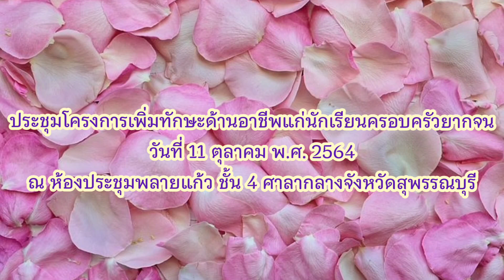ประชุมโครงการเพิ่มทักษะด้านอาชีพแก่นักเรียนครอบครัวยากจนฯ (11ต.ค.64)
เมื่อวันที่ 11 ตุลาคม 2564 นายชูชีพ พงษ์ไชย รองผู้ว่าราชการจังหวัดสุพรรณบุรี เป็นประธานการประชุมของจังหวัดสุพรรณบุรีในการประชุมชี้แจงผู้ว่าราชการจังหวัด และคณะกรรมการขับเคลื่อนโครงการเพิ่มทักษะด้านอาชีพแก่นักเรียนครอบครัวยากจนที่ไม่ได้เรียนต่อหลังจบการศึกษาภาคบังคับ ในระดับจังหวัด ปีงบประมาณ พ.ศ. 2565 ผ่านระบบวีดีโอคอนเฟอเร้นช์ ของกระทรวงมหาดไทย ในส่วนของเทศบาลเมืองสุพรรณบุรี ดร.เอกพันธุ์ อินทร์ใจเอื้อ นายกเทศมนตรีเมืองสุพรรณบุรี มอบหมายให้ นางจารุวรรณ พูลสวัสดิ์ รองปลัดเทศบาลเมืองสุพรรณบุรี เข้าร่วมประชุมวีดีโอคอนเฟอเร้นช์ ฯ ในครั้งนี้ ณ ห้องประชุมพลายแก้ว ชั้น 4 ศาลากลางจังหวัดสุพรรณบุรี